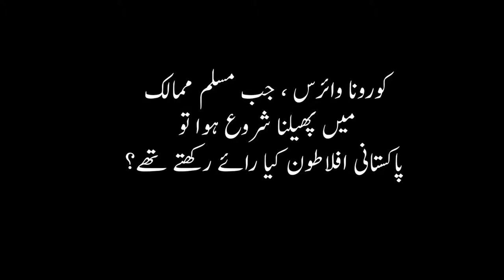Coronavirus Conspiracy or Real Threat - What To do in Social Media Confusion | seekho bacho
We kids are really confused to grasp what exactly is Coronavirus. We're under threat of this deadly virus and social media making confusion about it some says its a curse and some says its conspiracy. I want you watch my complete video and give your opinion about it. Thank you

coronavirus full,pakistan news, coronavirus india, coronavirus in italy, coronavirus funny, coronavirus movies,